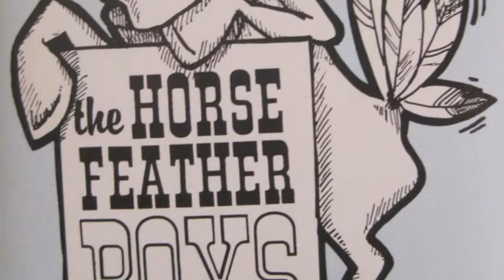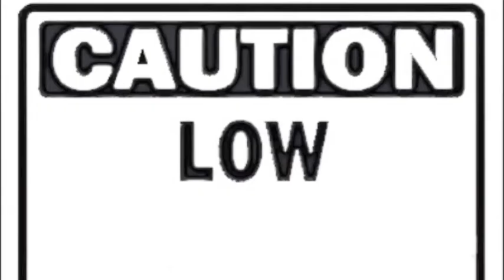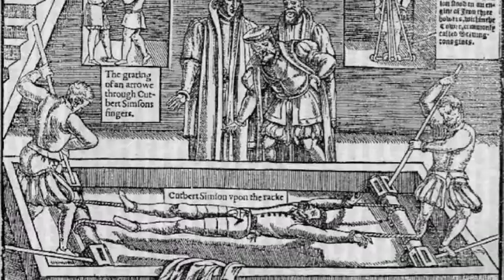Legendary Horsefeather Boys - Low & Smashed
The Legendary Horsefeather Boys perform "Low & Smashed" from their self-titled debut on Loris Records, 1992.